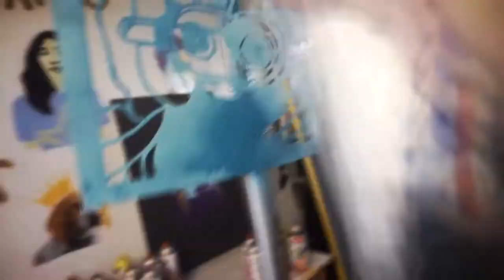BANG BANG // ART // JINO BAUTISTA